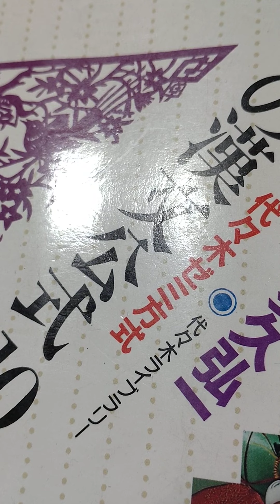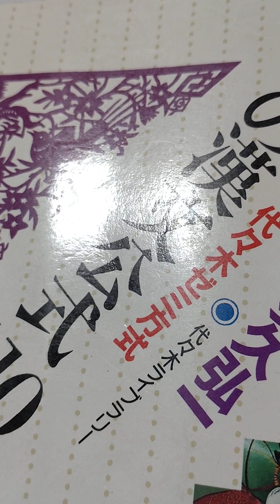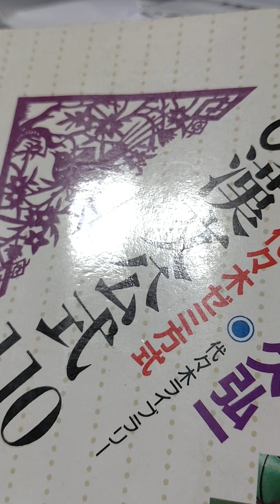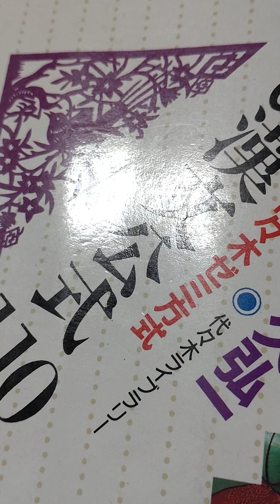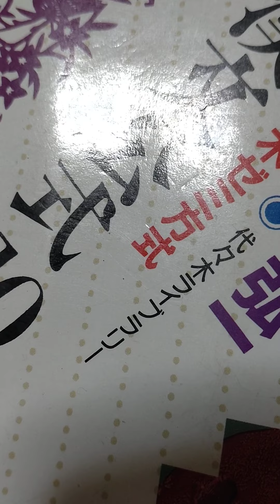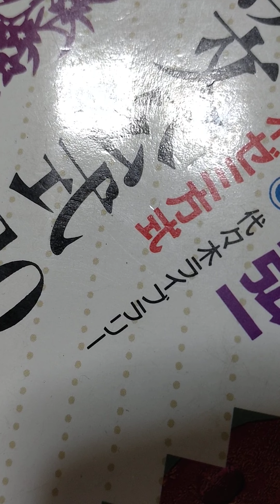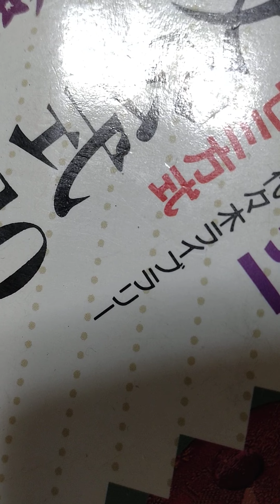サミゴロウほんきぼやき2 アムロ・サミがホワイトベースの弱点を暴露した！